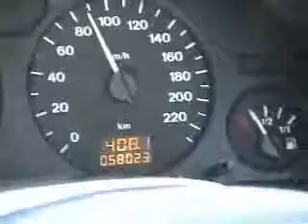I Have All I Need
It all comes out in the end.